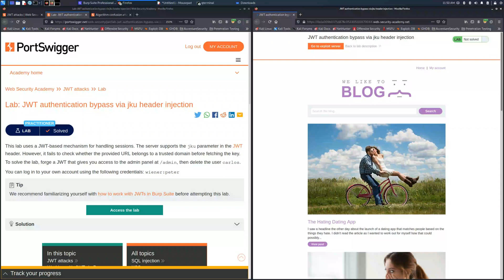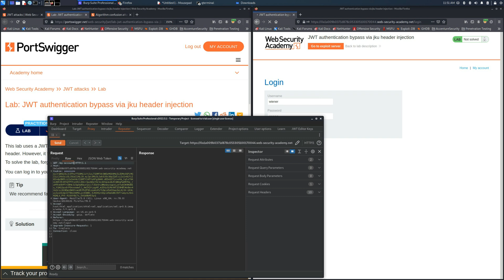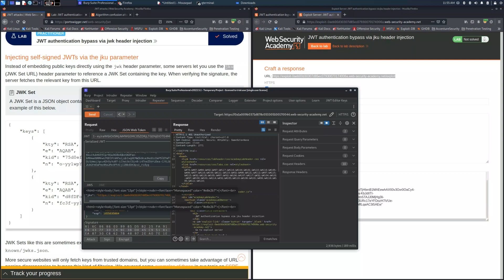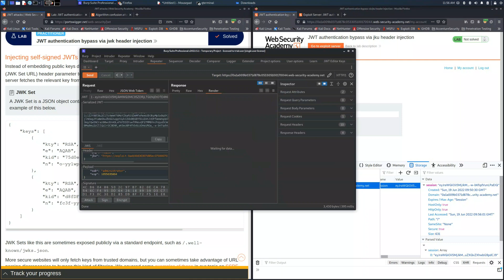JSON Web Token Attacks: LAB #5 By PortSwigger - JWT Authentication Bypass Via JKU Header Injection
Walkthrough videos regarding the solutions of the lab "JWT Authentication Bypass Via Unverified Signature" of "JWT Attacks" section of Web Security Academy made by PortSwigger.
In particular, intercepting the request and hacking the JSON Web Token with a proxy, in this case Burp Suite Professional or BurpSuite Community Edition, you will be able to access the user administrator.

Actually, I'm doing the Web Security Academy made by PortSwigger.
In these type of videos, I will focus on some labs.
This is one of various type of these kinds of videos.

About Me:
- Bachelor's Degree in Computer Engineering at Università Degli Studi Roma Tre
- Burp Suite Certified Practitioner (BSCP)
- eLearnSecurity Web Application Application Tester (eWPT)
- eLearnSecurity Web Application Application Tester eXtreme (eWPTx)